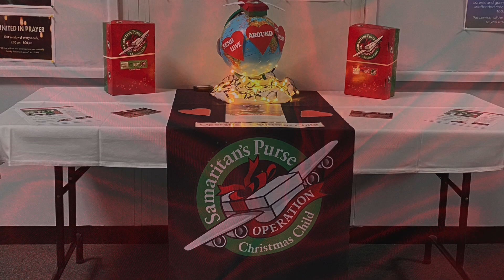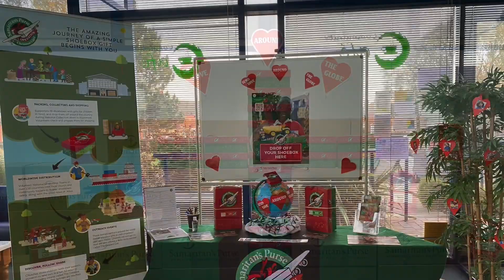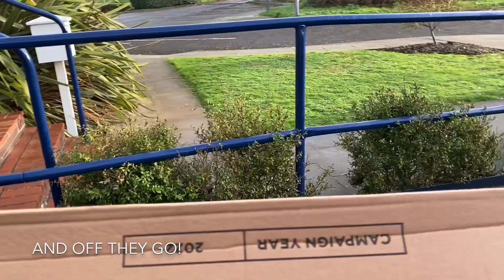Operation Christmas Child 2022 - Our Shoebox Journey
Samaritan's Purse delivers shoeboxes, filled and donated by people with a heart for children, to needy and deprived locations all over the planet. At River of Life Church, Felixstowe, Elder, Sally Verow spearheads the collection process throughout the year and, this year, delivered 1,000 boxes for distribution in Eastern Europe!
We thank Sally and all who took time to contribute to this worthwhile project - thanks to your efforts, many children will be enjoying Christmas this year with the knowledge that Jesus loves them.
Useful Links:
⭕️ Samaritan's Purse UK: